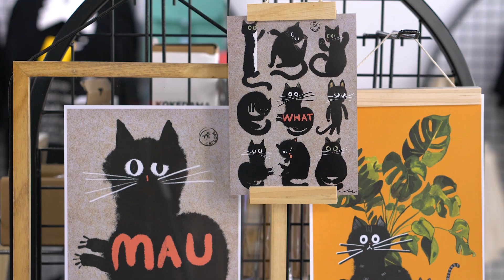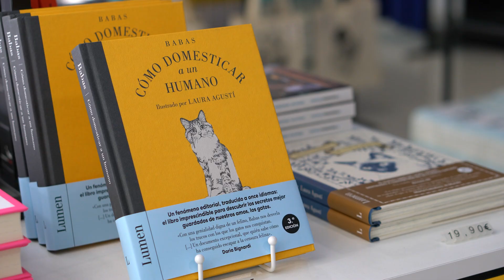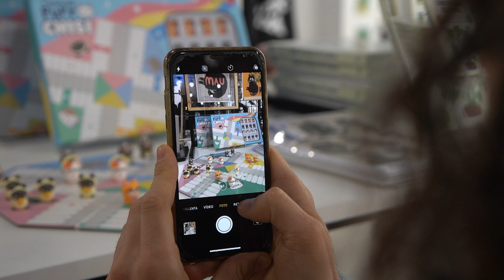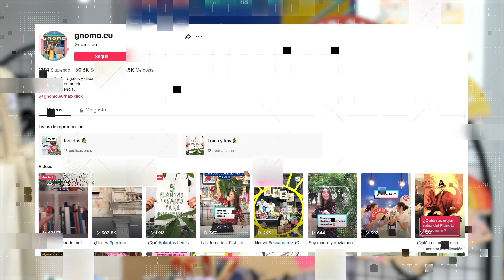Gnomo | Un nombre pequeño para un gran espíritu | RETAIL future 2024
Un trío que borda la cuadratura del círculo: Esther Martín, Álvaro Zarzuela y José Marco co-gestionan Gnomo, una tienda de las de toda la vida a punto de celebrar los 15 años.

No es una incongruencia. Gnomo combina juventud, modernidad y adaptación al entorno digital con un concepto tradicional del pequeño comercio: ofrece una selección de productos muy ecléctica y muy bonita.

Gnomo vende láminas, mochilas, productos de papelería… tanto en su tienda física como en la tienda on line. Destaca por su adaptación a las rutinas de la Red y a la venta on line mientras saluda amigablemente a los vecindarios de Ruzafa y del Carmen.

Sigue la actualidad y las novedades de RETAIL future 2024 Retailf24 y obtén herramientas y recursos para tu transformación digital